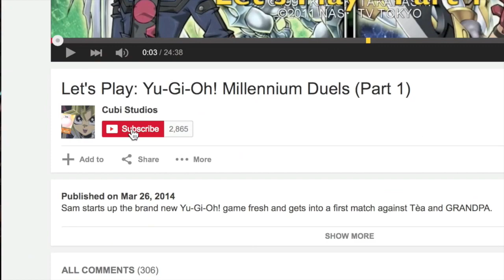Let's Play: Motorcross Madness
Sam dons his Avatar for some off-rode Motorcross racing.